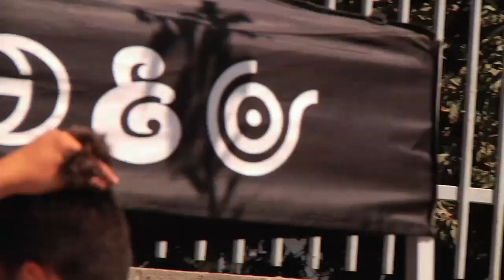DGK - Watts - Saved by Skateboarding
DGK squad takes over WattsSkatepark and Westchester Park for Saved by Skateboarding.